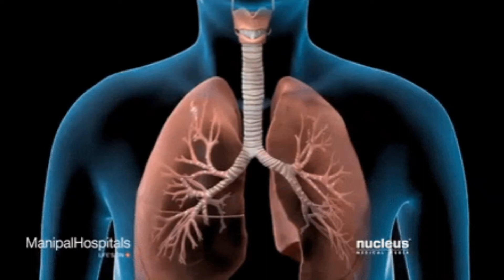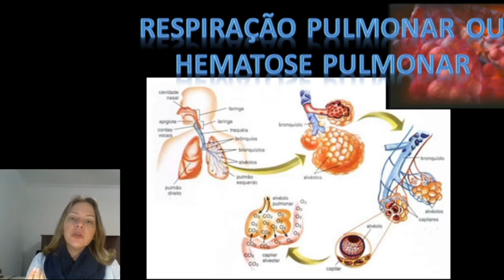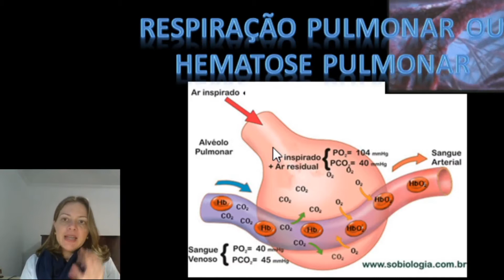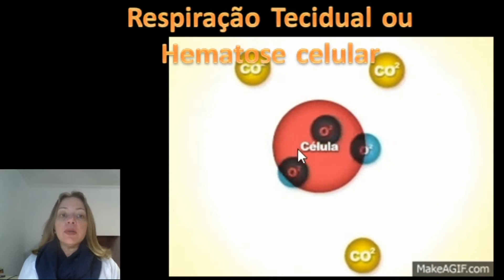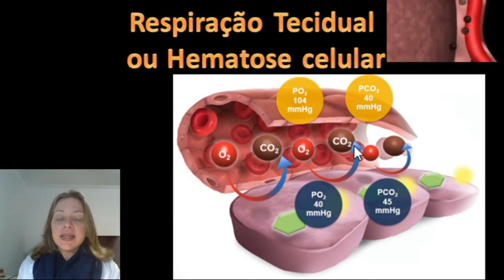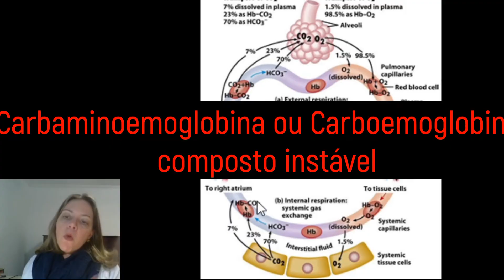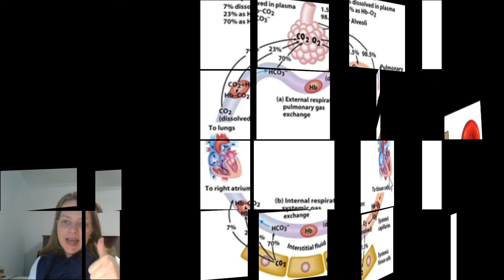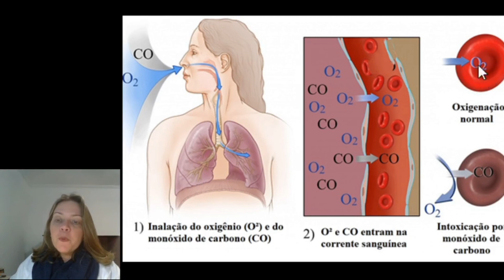Fisiologia da respiração - Respiração pulmonar e tecidual